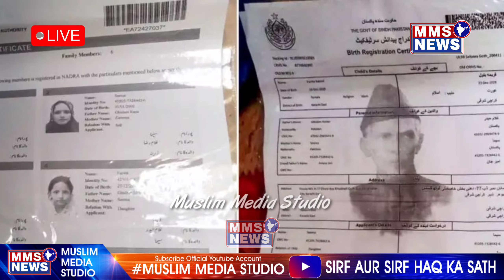Seema | Mufti Abdul Moiz Shamzi